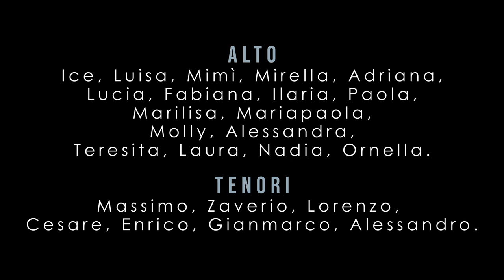SHINE YOUR LIGHT - ONE SOUL PROJECT CHOIR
Shine your light - World and music by Greg Gilpin
Diretto da Elisa Rovida.
Pianista accompagnatore Roberto Boccasavia.